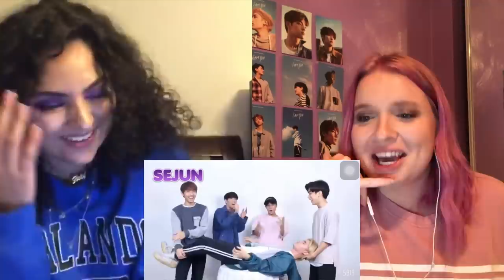SB19 BEING CRACKHEADS REACTION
THEY HAVE NO BUSINESS BEING THIS FUNNNYYY!!!
lol jasmine and i love this side of them so much

also i can no longer find the original video idk if op deleted it or what happened..

𝘱𝘢𝘪𝘨𝘦 : @strayseouls
𝘫𝘢𝘴𝘮𝘪𝘯𝘦 : @lullabyohan